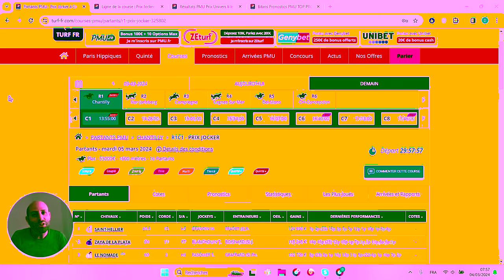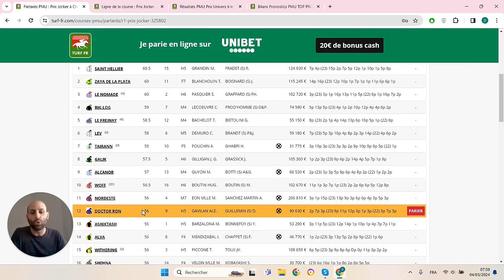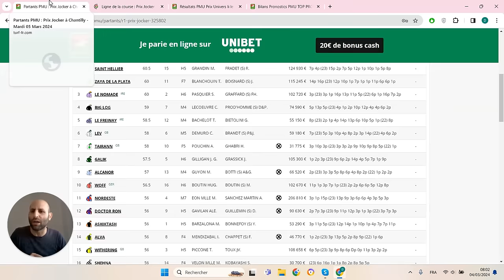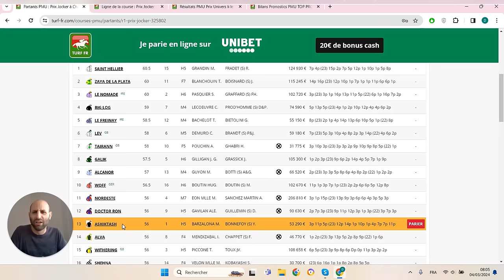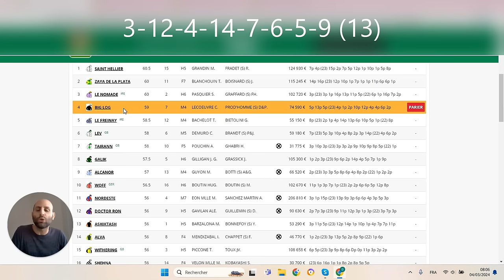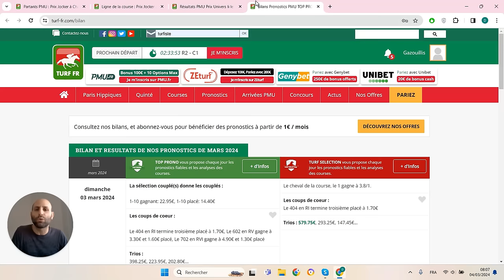PRONOSTICS PMU GRATUIT DE LA MINUTE QUINTE+ DU JOUR MARDI 5 MARS 2024 #325802